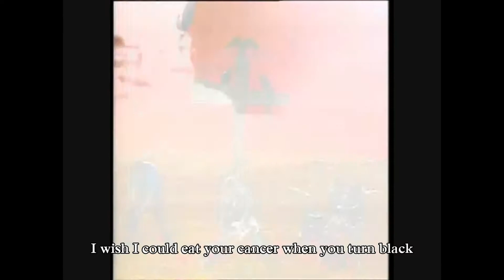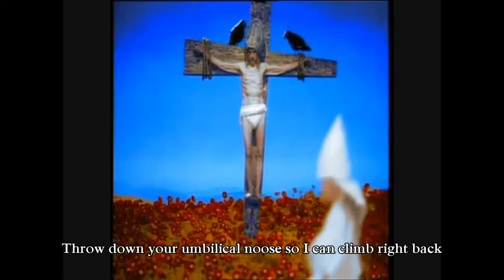Nirvana Heart Shaped box